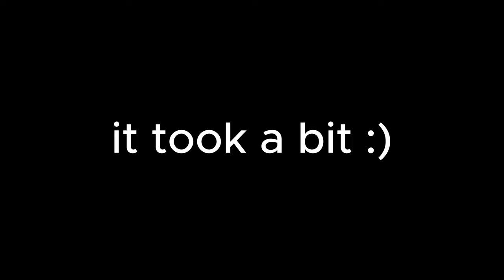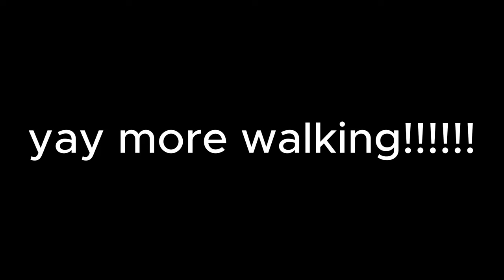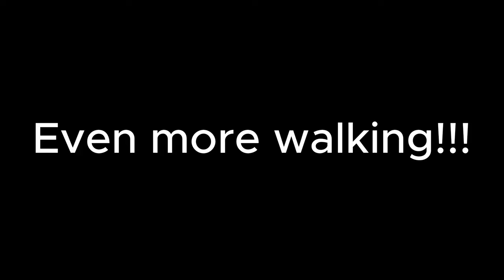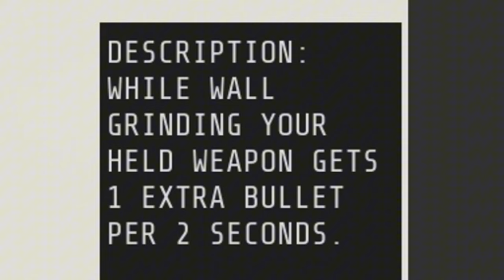I CAN MISS! | Echo Point Nova - Part 3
I think I killed at least a bad guy or two, missed almost every shot though

"Echo Point Nova is an open-world FPS that offers unparalleled freedom and thrilling speed. Designed for both singleplayer and coop. From the creators of Severed Steel."

 📷 Go follow my amazing photography!
 - achilles.photography